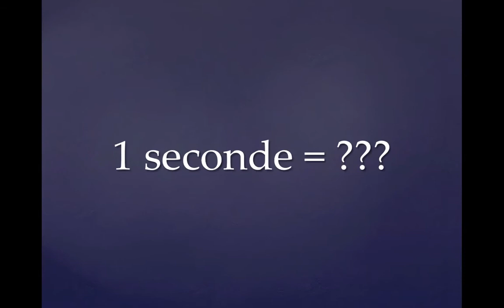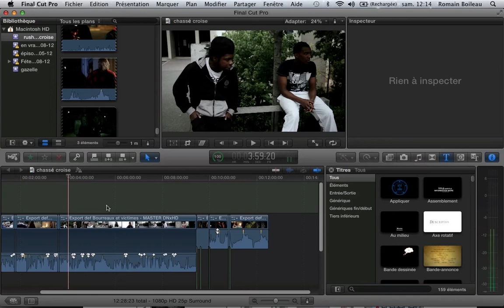Notion d'images par seconde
Vous voulez plus d'infos ?

La notion d'images par seconde est une bases primordiale à avoir. Voici une vidéo qui vous l'explique.